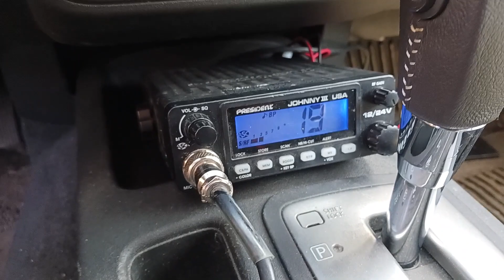Happy Friday / May the 26th, 2023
My name is Greg. I'm a Dad, a Punk Rock N'Roll Guitar, and Country Bass player, and to pay the bills, I drive a truck. I've been vlogging for over 10 years sharing adventures, and moments from my life.

This video was filmed using a Samsung Galaxy A13 phone.